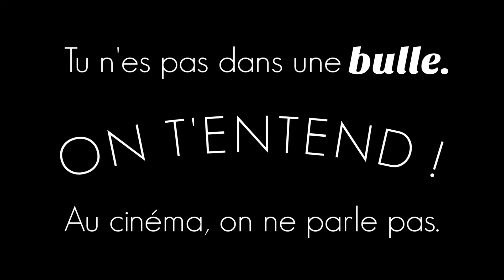Animation 2D + Motion Design - Tu n'est pas dans une bulle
Projet réaliser dans le cours Studio 1 - Université Laval - École de Design - Programme Art et Science de l'animation.

Réalisation de Daphnée Gour-Bonin

Logiciels :
- Toon boom Harmony 14